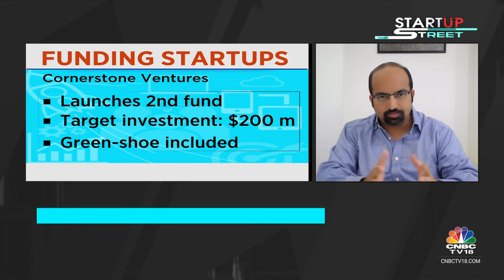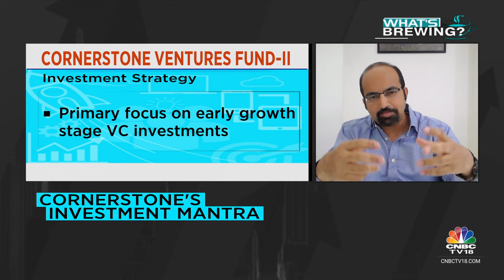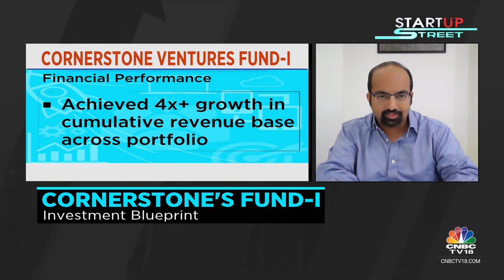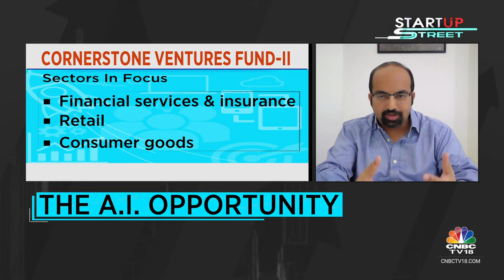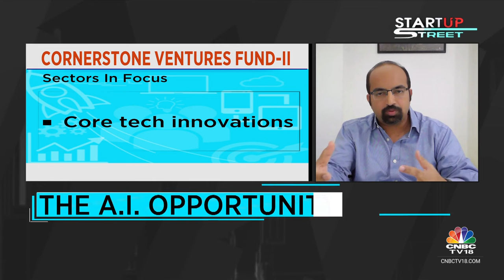Cornerstone Ventures Announces Its Second Fund Worth $200 M | CNBC TV18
A venture capital firm specializing in B2B enterprise technology investments, recently launched its second fund with a $200 million corpus. tune in for more detail.

n18oc_business